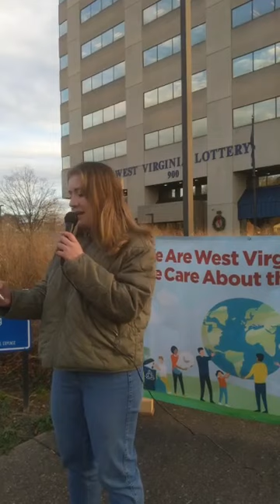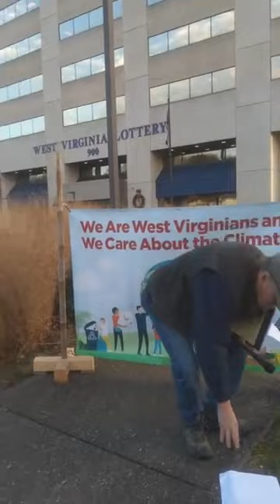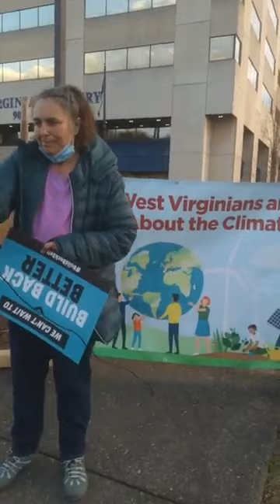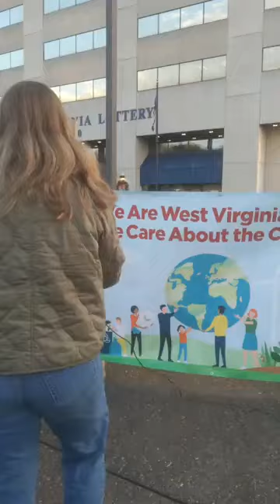Rally day 2 in opposition to Senator Manchin’s decision to oppose BuildBackBetterAct - 2021-12-21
"Rally day 2 in opposition to Senator Manchin’s decision to oppose the Build Back Better Act.
Manchin says he can’t explain buildbackbetter to westvirginia . WestVirginiaKnows that 346,000 children in West Virginia need the child tax credit."